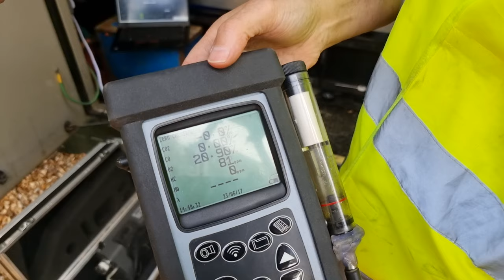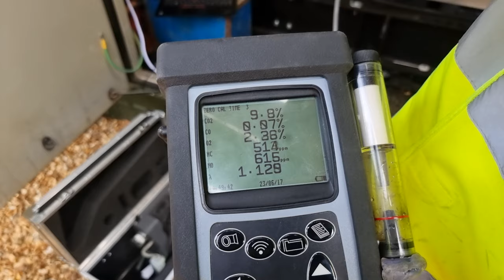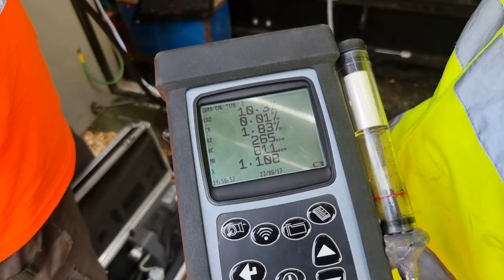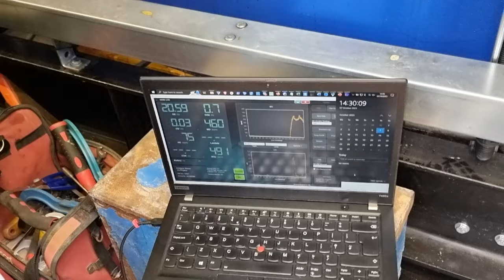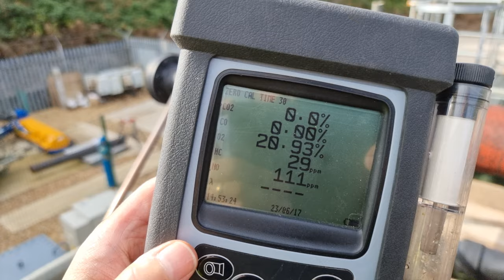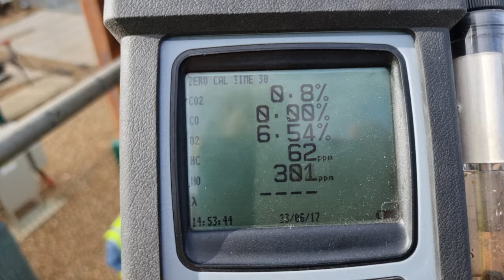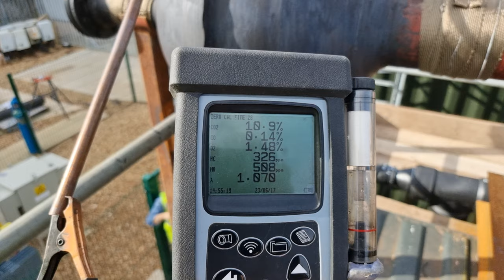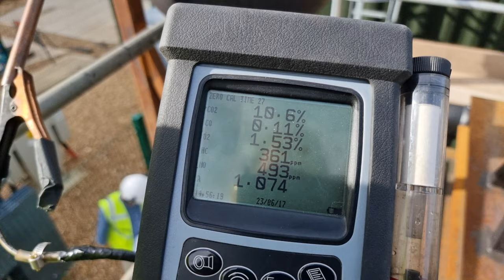THOR - Startup of natural gas powered generator with no load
A modification was made to the large Bendall grid attached Thunderstorm generator and here are some of the first tests on the new set up.  This video shows the flue gas analysis of a mobile generator from start up with a rich gas fuel mix and no load.